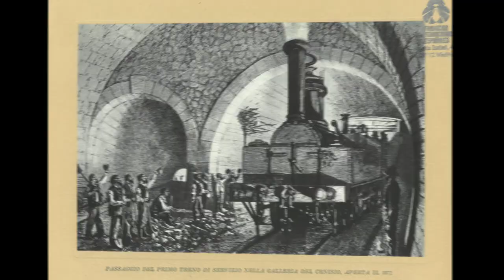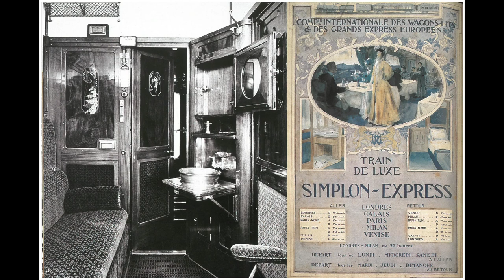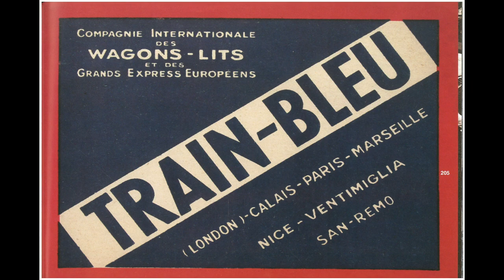Italia - Mapa de Literatura Ferroviaria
El Mapa de Literatura Ferroviaria es un proyecto que trata de unir tres conceptos Ferrocarril, Literatura y Mapas, los cuales tienen como nexo común la necesidad del ser humano de conocer y viajar, ya sea desplazándose a través de los caminos de hierro o bien deslizándose por caminos de papel. El ferrocarril ha sido frecuentado o inmortalizado por escritores de todos los países y a través de sus obras hemos podido viajar en trenes ficticios o revisitar remotas líneas ferroviarias. En este Mapa se localizan a algunos de los autores que han descrito en sus relatos episodios y ambientes ferroviarios.

Para más información puede acceder al Mapa de Literatura Ferroviaria